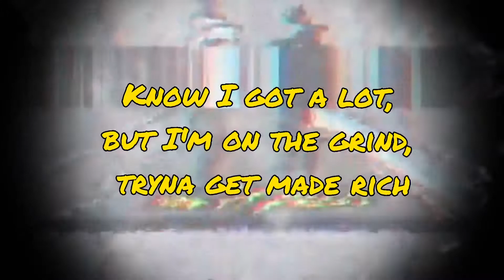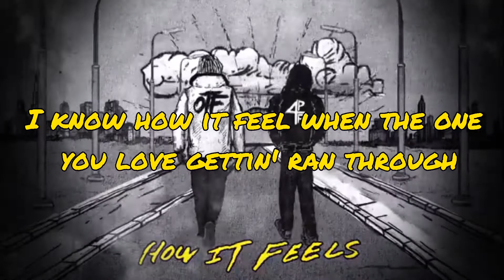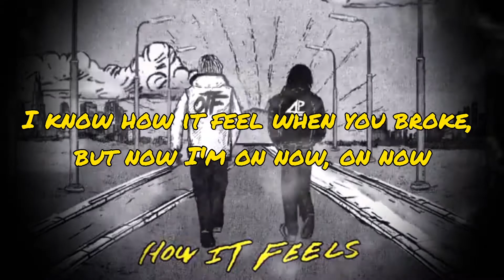Lil Baby & Lil Durk - How It Feels (Lyric Video)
I just put a Mansory kit on top of a Lamb' truck
I know how it feels to stay down and run you some bands up
Hundred grand on me, it's hard holdin' my pants up
TRX, the Hellcat motor inside a RAM truck
Real ones like me hard to come by, it's only a handful
Ain't no money in the world that make me give my mans up
I know how it feel to think everybody against you
I know how it feel to watch bullets go through a windshield
I know how it feel when you try your best to be real
I know how it feel when you think no one understands you
I know how it feel when the one you love gettin' ran through
I know how it feel, I done really cut off my mans too
I know how it feel when you broke, and them bills past due
Oh, you thought this sh- was a joke? We on your a- too
I can't give my energy to anybody
I'm a billionaire in the making, I promise I'ma get one
Lil' b- tried to chase me, I had to stiff-arm her
Only had a couple dollars, I was still gettin' fresh
I ain't tryna say I'm cocky, but I feel I'm the best
Every time, I want the maximum, ain't takin' nothin' less
I've been back-to-back jets, but I still fly Delta
Thick lil' sh-, but she can fit in my schedule
Yeah, I'm always on the go, but I make time for that a-
Know I got a lot, but I'm on the grind, tryna get marriage
I know I be calm, but I'm nowhere near average
A hundred million dollars cold cash gettin' buried
Lookin' at the man I'm becomin', it's gettin' scary
All these bitches fuckin' whoever, who gettin' married?
I ain't tryna go back to nothin', I'm tryna have sh-
I be quick to pick up that blicky, I got a bad wrist
Oh, you thought this sh- was a joke? We on your a- too (smurk)
I know how it feel to have the killers tell you everything (yeah, yeah)
I know how it feel to wake up cut up from them bed springs (yeah, yeah)
I know how it feel not to eat, it give you head pain (yeah, yeah)
I know how it feel to talk to granny and forget everything (yeah)
I just sat in jail with a bond, couldn't bond out
I know how it feel to dodge scooters, smoke the garage out
I know how it feel, the b- you love f- bomb now
Rushin' while you cheatin', usin' water to get the cum out (yeah)
I know how it feel to use your brother to the trenches (trenches)
I know how it feel to get burnt 'bout some b-
Lyin' on some murders, actin' turnt like he did it
Slidin' in a Demon, but lowkey, he a Christian (skrrt)
I know how it feel to get my mom a house
I know how it feel to pour a four right by Obama house
Tryna buy O'Block 'cause Von want it, but he gone now (gone now)
I know how it feel when you broke, but now I'm on now, on now (yeah)
I know how it feel to think everybody against you (yeah)
I know how it feel to watch bullets go through a windshield (yeah)
I know how it feel when you try your best to be real (yeah)
I know how it feel when you think no one understands you (yeah)
I know how it feel when the one you love gettin' ran through (yeah)
I know how it feel, I done really cut off my mans too (yeah)
I know how it feel when you broke, and them bills past due (yeah)